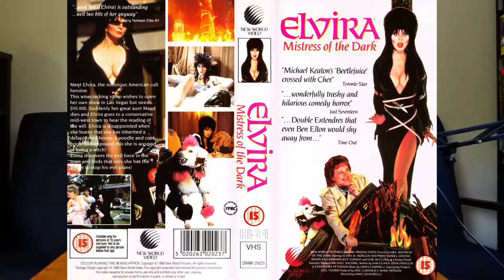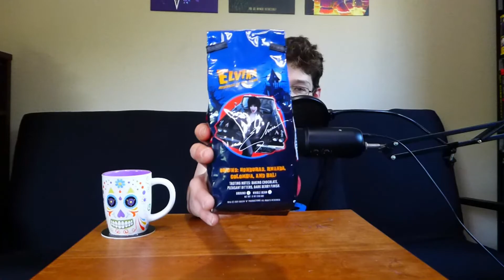Danger Dave's Coffee Review: Deadsled Coffee- Elvira Mistress of the Dark Coffee.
From Deadsled Coffee the horror icon herself the one and only Elvira Mistress of the Dark Officially licensed coffee.